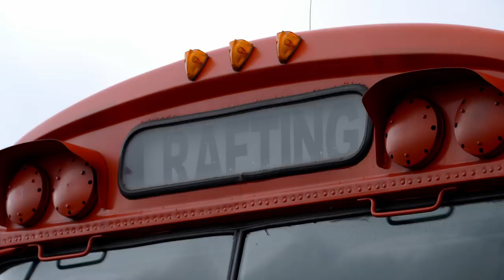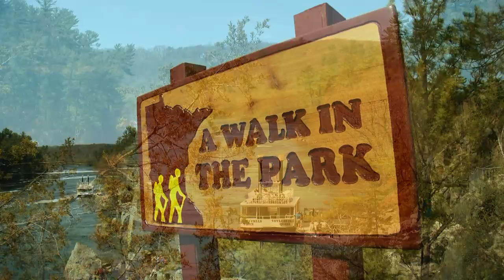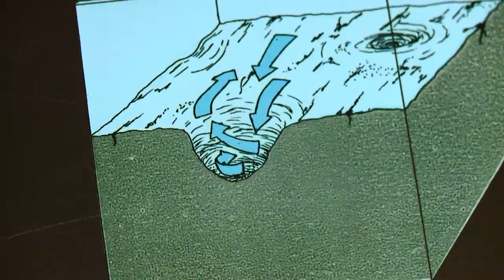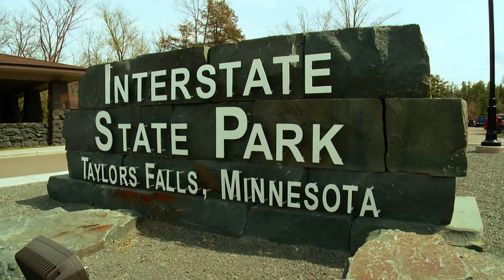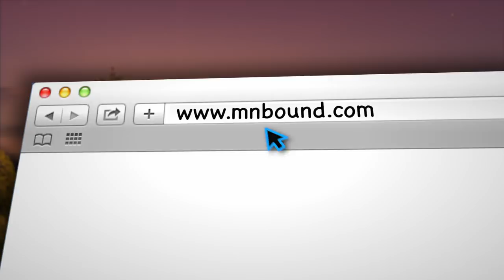Minnesota Bound #860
Minnesota Whitewater Rafting
Snake River
Walk In The Park - Interstate State Park
Ron Schara Classic - Birchbark Canoe Maker/Ray Bozell